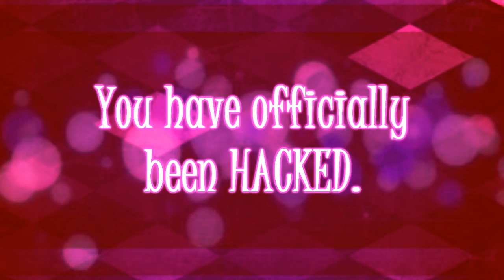♪ You Can Be The Bass ♪ [HACKED!!!!!]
YOU'VE BEEN HACKED BIOTCH!

Lol, I love you Antionette! You are an amazing person, and an amazing editor. No matter what happens, never stop editing, never! I'd be so sad. :(

And to everyone else, if you haven't subbed to her, DO IT NOW! You won't be disappointed!!